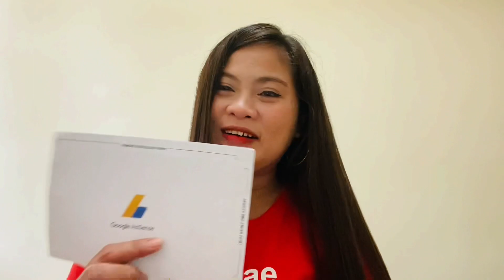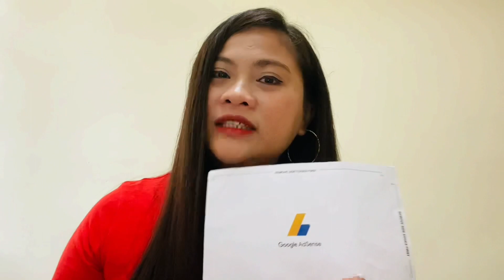GAANO NGA BA KATAGAL BAGO DUMATING ANG GOOGLE ADSENSE PIN?KAILAN AT BAKIT AKO GUMAWA NG YT CHANNEL